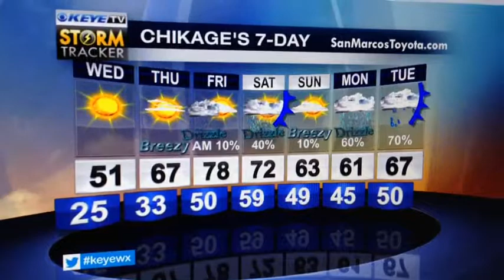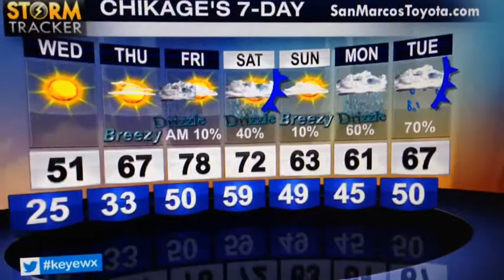After the Ice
The ice is gone, temps are falling & milder air is in sight.  But another Arctic blast may be too!  Here's tonight's Chik's Chat.

10700 Metric Blvd - Austin, Texas 78758